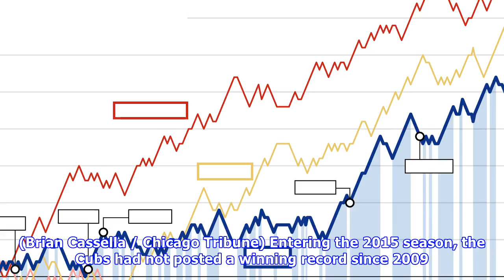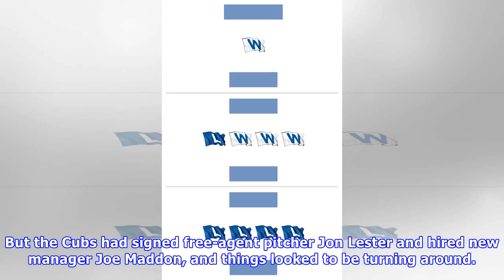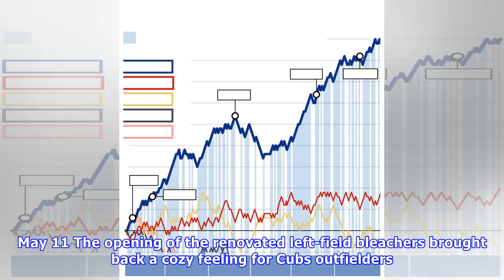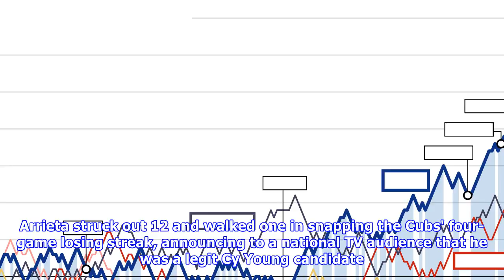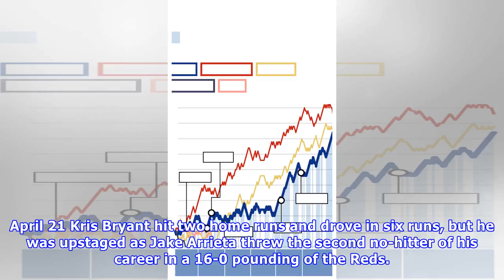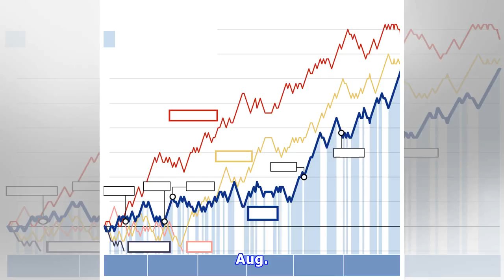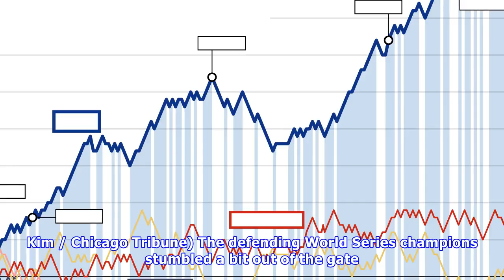Cubs charted: three seasons, 292 wins, 3 nlcs berths, 1 championship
Sports Baseball Chicago Cubs Baseball Chicago Cubs Los Angeles Dodgers Chicago White Sox Before this current stretch, the last time the Cubs made the postseason three years in a row was 1906-08, winning the World Series in 1907 and 1908. So in the history of Chicago baseball, these three seasons are worth relishing and examining. Anthony Rizzo lifts Jake Arrieta as the Cubs celebrate winning the National League wild-card game over the Pirates on Oct. 7, 2015. Arrieta pitched a five-hit shutout, ...